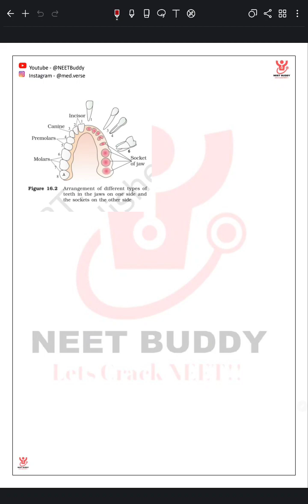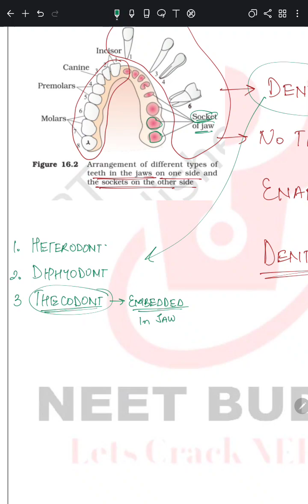NCERT Diagrams Explained (Figure 16.2) || NCERT Biology || NEET 2024 || Short Lectures by Dr Sharun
Diagrams Made Easy (Diagram 16.2).
Hey guys!! Dr Sharun this side.
Diagramgs are one of the most important part of NCERT from which MCQs are asked in the NEET exam. Starting today, I will explain one of the diagrams of NCERT Biology on regular basis. The sole aim of these videos is to help you guys in your NEET preparation with innovative teaching ideas to make your preparation easy, interesting and fun. Lets not just waste time on Instagram and youtube and put these platforms to better use in your NEET preparation.
This video explains the figure 16.2 of Class 11 NCERT biology. Arrangement of different types of teeth in the jaw on one side and the socket on the other side. The video explains about the different types of dentition (Diphyodont, Heterodont, Thecodont), Enamal covering of teeth, Dental formula of adult and temporary teeth.

Lets Crack The NEET Exam!!